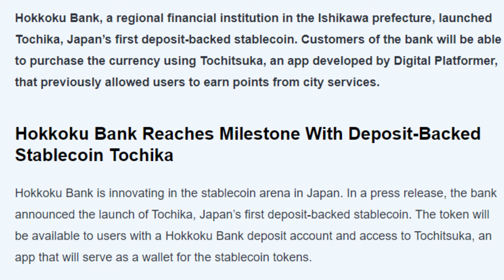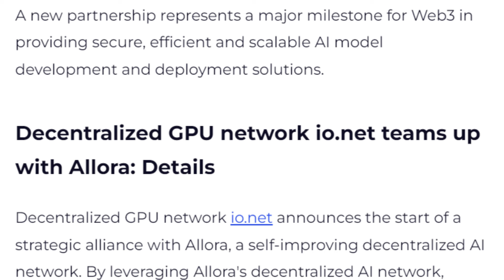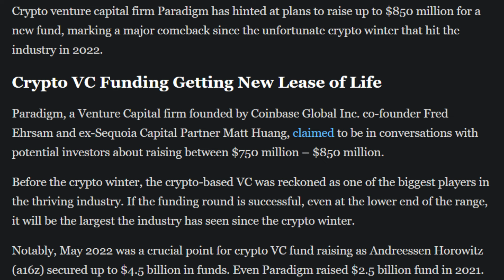04/04/2024 Cryptocurrency Tamil news today | Shiba inu coin news | crypto news | Bitcoin Tamil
04/04/2024 Cryptocurrency news today Tamil | இன்றைய க்ரிப்டோ செய்திகள் | crypto news Tamil | crypto news

- US Govt Moves $2.1B Worth Of Seized Bitcoin To Coinbase
- NAVI Launches NAVI X Ecosystem Fund to Support Development on SUI Blockchain
- Hokkoku Bank Launches Tochika, Japan's First Deposit-Backed Stablecoin
- Io.net, Allora Teamed up to Make AI Development Safer
- AI Integration and Blockchain to Propel Web3 Adoption
- Celestia Unveils Blobstream for Enhanced Arbitrum Orbit Chains
- Pennsylvania “Green Amendment” Gets Dragged in Crypto Mining Pollution Case
- Paradigm To Raise $850M In Biggest Fundraise Since Crypto Winter
- Van Eck heir to launch new USD stablecoin with $12M VC backing
- BitVM-Based Bitlayer, a Leading Bitcoin L2, Nets $5M in Funding, Unveils $50M 'Ready Player One' Program
- Arkon Energy Strikes Deal With Bitmain for 27,700 Bitcoin Mining Rigs
- Stablecoin Issuer Tether Completes SOC 2 Type 1 Audit